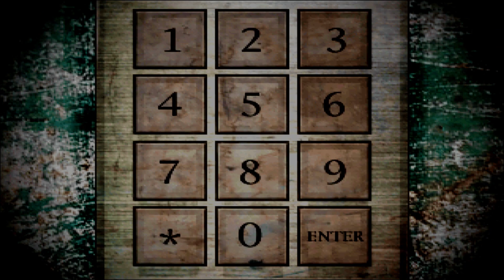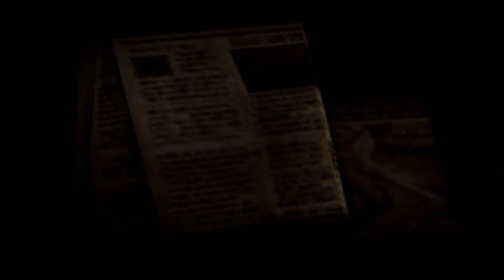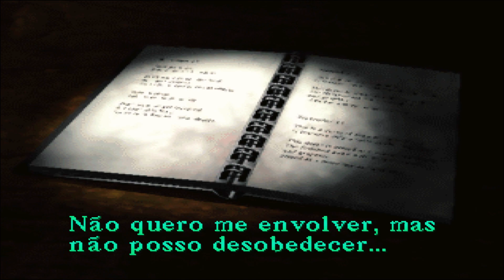Silent Hill 1 Dublado Parte 5- Preparativos para o Final Bom!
Obter Final Bom +
1 - salve Cibyl Bennet no Amusement Park, então pegue o "Plastic Bottle" Na Cozinha do Hospital Alchemilla,use o "Plastic Bottle" na sala do diretor, naquele liquido vermelho.certo, quando estiver lutando contra Cibyl, espere a munição dela acabar, se aproxime dela e use o Unknown Liquid. fazendo isso, você salvará.

2- Entre no Annie's Bar, após salvar Dr. Michael Kaufmann, depois pegue suas coisas no chão (Kaufmann Key & Receipt).depois vá para o Armazém Lindian Runner,e coloque 0472 no quadeado para abri-lo,ao entrar pegue a Safe Key na gaveta e use-a no Cofre,dentro desse cofre você encontra-rá Drogas,depois cheque o Cartaz com o Código 0886 (não se esqueça desses Números, você precisará deles).
agora desca pela rua Weaver, coloque o código que estava no cartaz no painel ao lado da porta lateral do Motel, entre e pegue o Imã (Magnet) em cima do sofá. saia pela porta porta dos fundos e use a Kaufmann Key na Porta 3,ao entrar, empurre o armario, use o Imã no Buraco para pegar a chave "Motorcycle Key". vá para a garagem e usa a "Motorcycle Key" Na moto, você encontrará uma "Droga", mas Kaufmann Chegará e Tomará de Você,então kaufmann dava drogas para seus pacientes.

▬▬▬▬▬▬▬▬▬▬▬▬ஜ۩۞۩ஜ▬▬▬▬▬▬▬▬▬▬▬▬▬

# VENHAM FAZER PARTE DESSE BUG E SUBSCREVAM-SE
●Deixa o teu Like + compartilha para ajudar na divulgação!